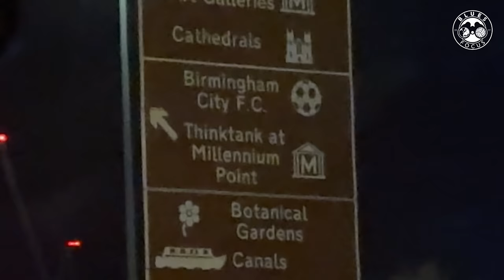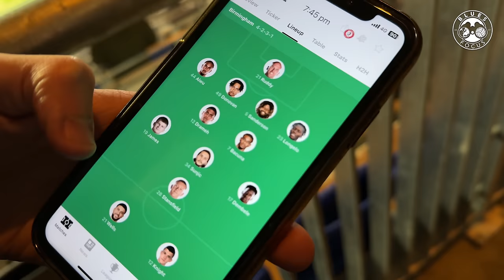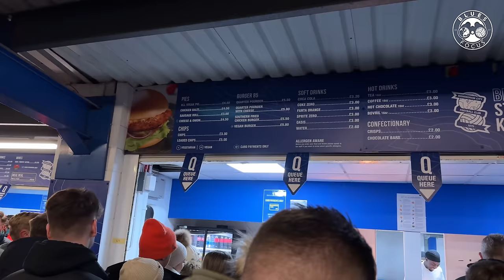ROONEY BOOED OFF IN DULL DRAW | Birmingham City 0-0 Bristol City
Wayne Rooney was heard booed off by many home fans after a dull draw against Bristol City last night.

The game lacked any real interest as both sides appeared to be settling for a point.

The visitors had their chances in the first half.

Anis Mehmeti squandered two golden opportunities.

The Albanian winger nodded both chances wide.

A few moments came for Blues in the second half.

Ivan Sunjic’s effort was the closest as it inched past the post.

Many supporters behind the goal thought it’d struck the back of the net.

Honours even and fans were keen to air their frustrations after the final whistle.

Rooney came to clap the fans but swiftly turned away after the chorus of boos hit him.

Are his days numbered in charge of Blues?